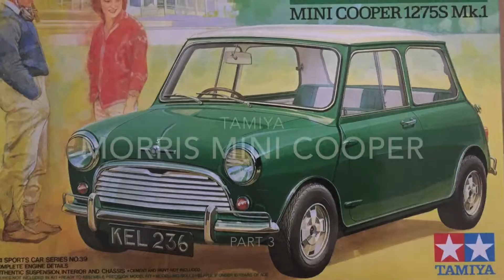Tamiya: Morris Mini Cooper Part 3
Part 3 of the Tamiya Morris Mini Cooper Build Series. In this video the underside of the model, seating are prepared for paint and undercoat.